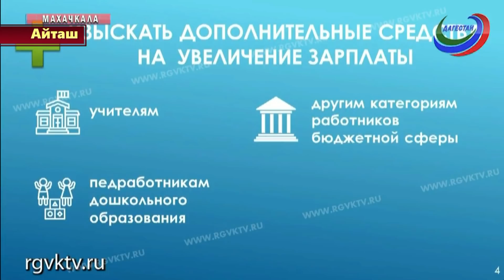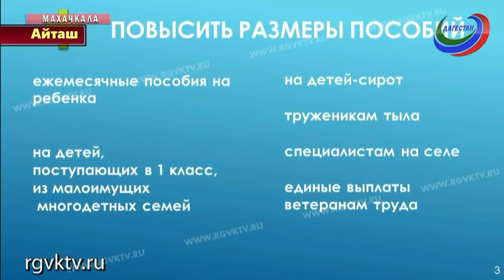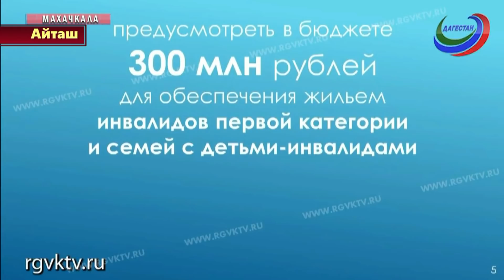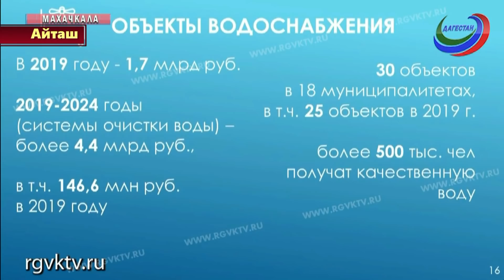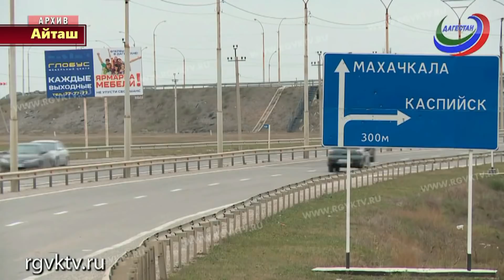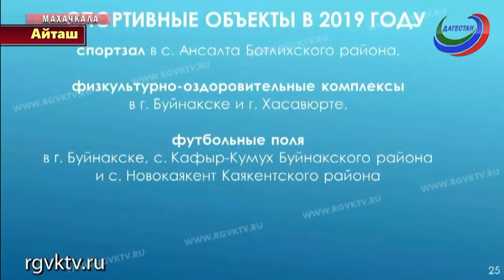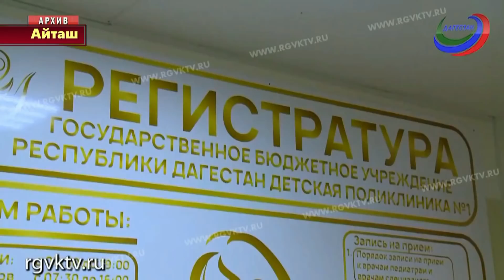Послание Главы Дагестана В. Васильева Народному Собранию